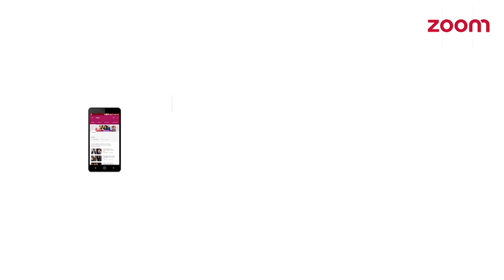Noor Star Sonakshi Sinha Talks About Hangovers | YMS S2 With Sangeeta | Apr 15th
Check out the short episode of our exclusive show "Yaar Mera Superstar" featuring "Sonakshi Sinha" with our host Sangeeta aka Sangy.